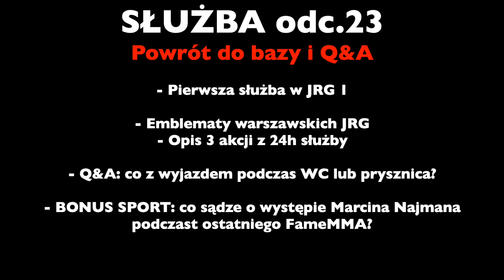Q&A: 1.Pierwsza służba w JRG 1. 2.Alarm podczas WC/prysznic. 3.Emblematy JRG 4.Najman Fame MMA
SŁUŻBA ODCINEK SPECJALNY - pierwsza służba w JRG 1 KM PSP m. st. Warszawy (Grupa Ratownictwa Wodno - Nurkowego). Dzisiaj trochę dłużej, lecz też wątków było wiele. Między innymi pokażę emblematy na rzepę wszystkich JRG w Warszawie. Dzisiaj o 3 akcjach w rejonie operacyjnym: pomoc Policji i ZRM, próba samobójcza oraz monitoring AF (alarm fałyszywy) w kompleksie budynków wielorodzinnych. Poza tym odpowiem na pytanie odnośnie alarmu podczas prysznica lub wc i pytanie sportowe odnośnie Marcina Najmana i Fame MMA.

CHCESZ PRZYGOTOWAĆ SIĘ DO NABORU POD OKIEM PROFESJONALISTY?? Oferuję opiekę online wspomaganą szkoleniami tematycznymi. Napisałem również EBook📕 - „Trenuj W Domu - Zostań Strażakiem”. Jest to JEDYNY NA RYNKU PODRĘCZNIK, który pomoże Ci przygotować się do „sprawnościówki” w warunkach domowych🏠🏋️‍♀️🔜👨‍🚒

 EBook📕 - „Trenuj W Domu - Zostań Strażakiem” ✅149PLN✅
NABÓR⛳️🏃🏻‍♂️⛳️

EBook (61 stron) ZostańStrażakiem zawiera dodatek video🎬 (1h 35min), dzięki któremu będziesz mógł prawidłowo wykonywać 12-to tygodniowy PLAN TRENINGOWY📝

Co charakteryzuje moją książkę? Wymienię w punktach jej zalety:

👉piętnastoletnie doświadczenie treningowe, które pomogło już dziesiątkom osób w zostaniu ZAWODOWYM STRAŻAKIEM🏋️‍♀️🔜👨‍🚒
👉prosty i zrozumiały język,
👉ćwiczenia o zróżnicowanym stopniu trudności,
👉ćwiczeń dostosowane do różnych warunków mieszkalnych (mieszkanie, wieś, podwórko, itp.),
👉każdy dzień planu treningowego opisany jest po kolei - nie będziesz miał wątpliwości jak go wykonać,
👉cenne wskazówki, rady treningowe, sprzętowe i dietetyczne, czyli jak ćwiczyć, żeby było prosto i skutecznie, bez potrzeby wydawania zbędnego hajsu!

❗️W SKRÓCIE❗️Jestem STRAŻAKIEM i TRENEREM przyszłych strażaków, a nie fanatycznym i nadąsanym instafit typeczkiem, który wciska fitnesiarską ściemę z zakresu zaspokajania własnej próżności poprzez kult ciała! Moim celem jest przygotowanie Ciebie do naboru po najmniejszej linii oporu! Czyli po strażacku: Maksimum treści! Minimum czasu nadawania! Skupiamy się tylko na tym co potrzeba i rzeźbimy do perfekcji! Zasada prosta i uniwersalna:

Zapraszam serdecznie na FB oraz IG na pozostałe profile:
- Muchlewicz Trener Strażaków
- Zostań Strażakiem
- Łowcy Wyjazdów
- NaManiaczku